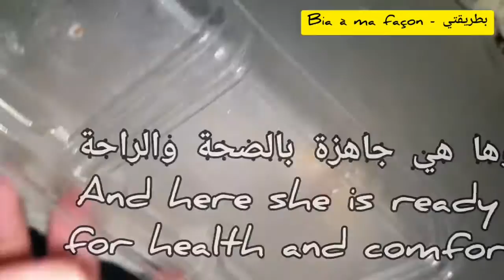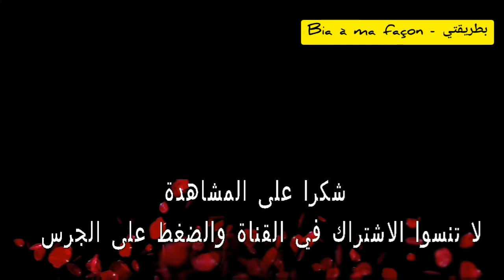كيك رولي 🍰 بطريقة مبسطة ومضمونة 💯 للمبتدئات مع تفاصيل نجاحه-La Bûche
أبسط وأسهل كيك رولي بطريقة مبسطة ومضمونة للمبتدئات مع تفاصيل نجاحها لابيش
La Bûche
مرحبا بكم في قناة
Bia à ma façon- بطريقتي
ستجدون في قناتي وصفات بطريقتي الخاصة مع لمسات شخصية استقيها من قلبي ومن حبي للمطبخ واتقاسمها معكم بكل حب  أتمنى أن ينال الفيديو إعجابكم وفرجة ممتعة احبائي
قناتي علي اليوتيوب 🎬
♥فديوات  وصفات قد تعجبكم ♥
♥Et si vous voulez regarder d'autres vidéos: ♥
♥لمشاهدة فديوهات قد تعجبكم  ♥